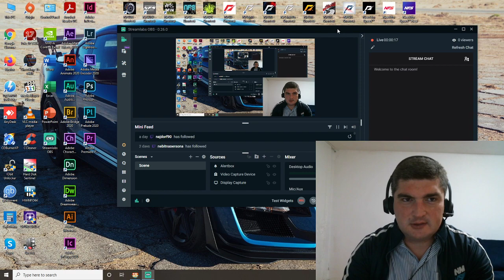chess endings (zavrsnice koje morate znati ) 4 deo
zavrsnice koje morate znati  4 deo